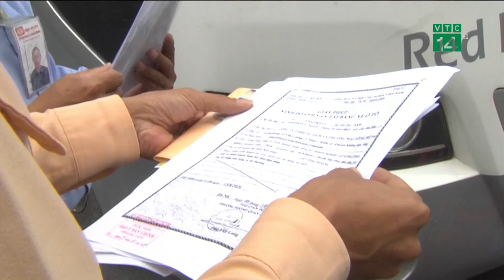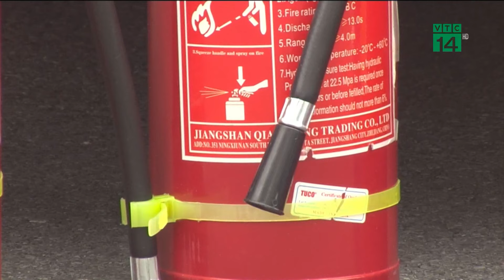Tài xế taxi bị hành hung vì báo giá cuốc xe 700.000 đồng/10km | VTC14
VTC14 | Mới đây, mạng xã hội lan truyền clip ghi lại cảnh nhóm người cầm kéo, dao hành hung một tài xế taxi, sự việc xảy ra vào chiều 3-11 tại khuôn viên Bệnh viện TP Thủ Đức. Công an phường Tam Phú (Tp. Thủ Đức, Tp. Hồ Chí Minh) cho biết đã nắm thông tin vụ việc. Đơn vị này đang xác minh, mời những người liên quan lên làm việc.